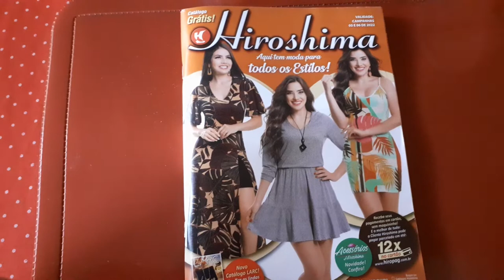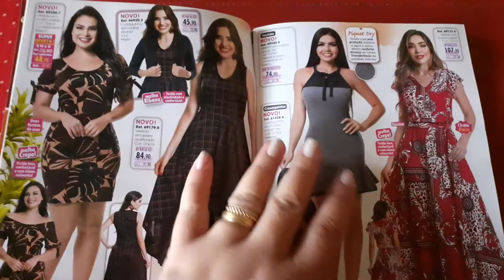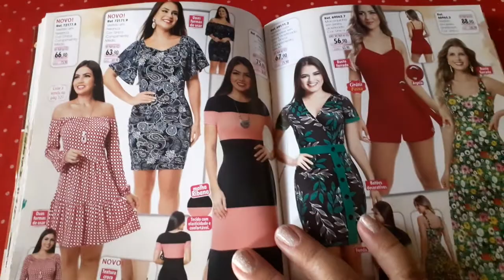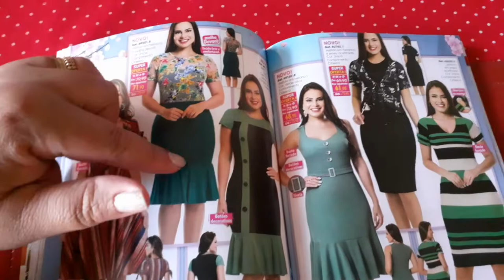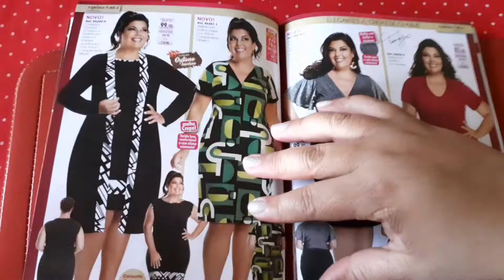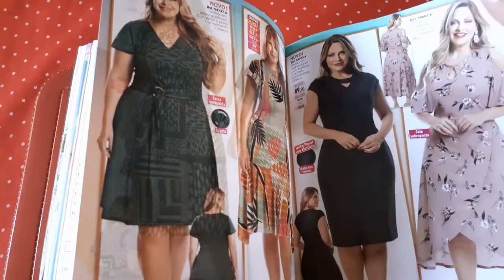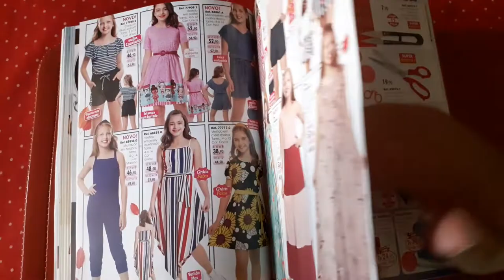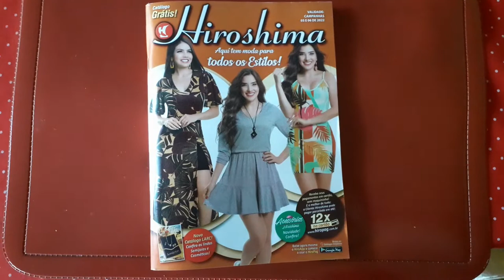campanha 5/6 de 2022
Você já viu os Catálogos que estou revendendo?
São mais de 5.000 produtos de excelente qualidade e preços incríveis.
Confira e fale comigo!